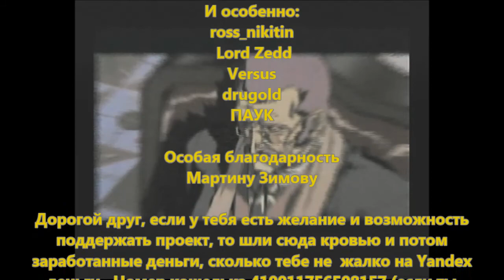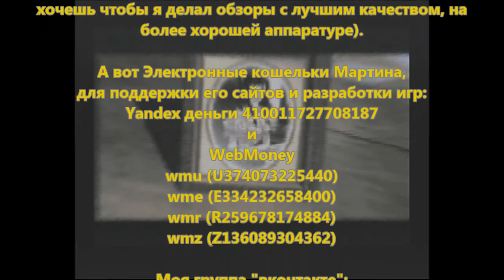TOP 10 игр для консоли Sony PlayStation по версии Барина (RETROMANIA Special)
Свое мнение высказывал:
Artschäbald Schpriezendroßel

Кобыла и Трупоглазые Жабы
Искали Цезию, Нашли Поздно Утром Свистящего Хна
Тутейшие (8-bit remix)
Распад Петросовета (remix)

Chronomantique
Polivoks Demo

Kazuya Tominaga & Yoshiaki Iwasawa
Love Vampire (OST Vampire Hunter D)

Matt Uelmen
Tristram Theme (cover)

Burke Trieschman
OST The Adventures of Batman & Robin (Sega CD)

Clock tower stage (OST Chip and Dale 2)

Спасибо:
Екатерине Герасимовой, Антону Юрьевичу,
Ирине Владимировне Михалевой, Вере Протасовой,
 Юлии Прокофьевой, Дмитрию Бубнову,
Владимиру Горбунову

А так же:
forum.3doplanet.ru

И особенно:
ross_nikitin
 Lord Zedd
Versus
drugold
ПАУК

Особая благодарность
Мартину Зимову

Дорогой друг, если у тебя есть желание и возможность
поддержать проект, то шли сюда кровью и потом
заработанные деньги, сколько тебе не  жалко на Yandex
деньги.  Номер кошелька 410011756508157 (если ты
хочешь чтобы я делал обзоры с лучшим качеством, на
более хорошей аппаратуре).

А вот Электронные кошельки Мартина,
для поддержки его сайтов и разработки игр:
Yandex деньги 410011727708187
и
WebMoney
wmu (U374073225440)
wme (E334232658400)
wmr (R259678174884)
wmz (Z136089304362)